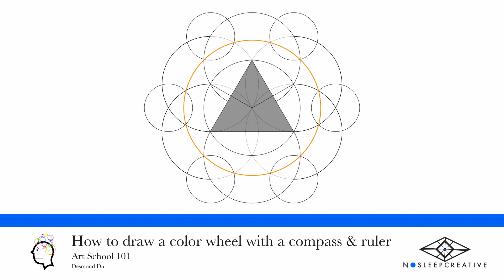How to draw a color wheel with a compass and ruler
Instructions:
1. Draw a circle in the middle of your paper or canvas
2. On the top and bottom of this circle, draw two more circles of the same diameter ;
3. Using two points of intersections and the origin, create a ∆ and split into 3 equal parts
4. Now on all 6 points of intersections of the 3 circles, draw 4 more circles of the same diameter
5. This will give 6 new points of intersections

6. On these 6 points, draw 6 more circles with a diameter half of what you started off
7. This will generate 12 more points of intersections within this complex shape we made
8. From the origin, draw a circle that intersects the points
9. Connect these points to the origin; this will give 12 equal parts
10. We are done at this point; we just need to erase the construction lines starting from outside the color wheel and then the interior.

Pardon my robotic presentation, for many years i have wanted to make a youtube tutorial channel for Adobe software or digital media stuff but often fail in my endeavors. Today, I decided to lower the bar and make a simple tutorial on this color wheel construction (something I made 2 years ago). Everything is not perfect in this video but at least done is better than perfect.